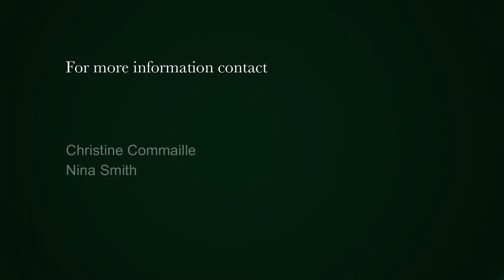4 bedroom house for sale in Newlands (Cape Town) | Pam Golding Properties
This beautiful character home offers the perfect blend of comfort, convenience, elegance and timelessness in one of the most desirable pockets of Newlands.

Beautiful stone entryway leads into formal lounge with solid Rhodesian teak flooring and recently installed fireplace. Both reception rooms feature original exposed beams. The deep covered verandah with stacking wooden shutters is a fabulous feature of this home & the perfect space for entertaining guests & lazy family weekends. French-inspired kitchen, smeg stove, fireplace and separate scullery.

Offering 4 spacious bedrooms. Main with en-suite & gorgeous dressing room with window seat. The 2nd and 3rd bedrooms both have doors leading out to level landscaped garden. The house boasts a segregated work from home office fitted with extensive data and plug points.

Renovated in 2016 with a complete electrical and high specification security installation.

High-end security includes:
Alarm system, beams, electric fencing, biometric recognition, wireless CCTV and night vision cameras.
Completely dual wired for a generator with an automatic transfer system resulting in full power transfer within 1.5 minutes of mains failure, perfect for load shedding.
Shared borehole with the neighbouring property allowing ample water supply.
Extras include: Wireless Sonos brand surround sound system High-speed 100meg fibre with Unifi devices providing seamless wifi connectivity throughout the house Legrand range of light switches and socket outlets. plugs throughout Seamless DSTV, internet and power Aircon in all bedrooms and patio. Heating in all rooms Automated, kid-safe hardcover Poolsafe covering Energy efficient LED's indoors and outdoors Smoke detectors Jojo tanks (2x2500 litres and 750 litres)